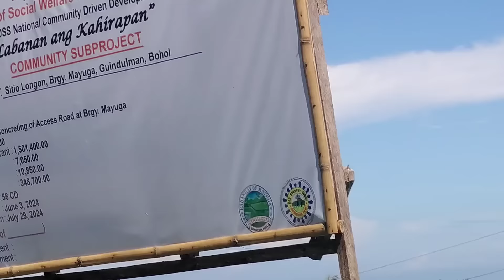LONGON among naabtan! Giatngan mig Cobra